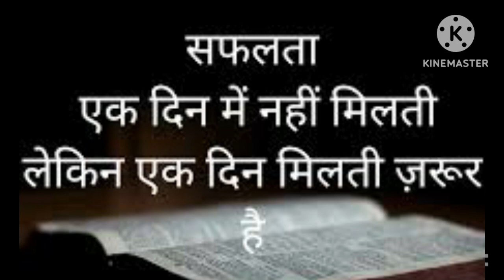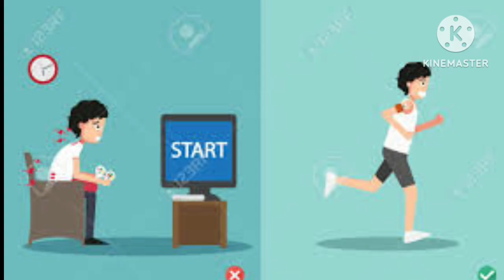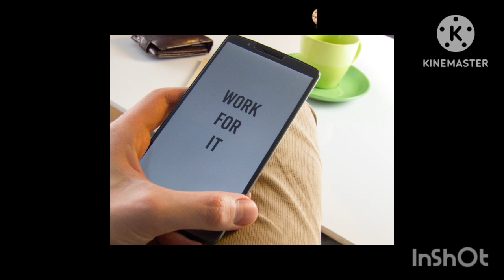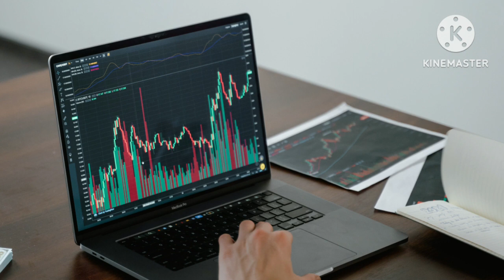Morning motivation | ek din me toh nahi pr ek din jaror hoga#motivationalvideo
Unleash Your Inner Potential" is a captivating and inspiring motivational video that will ignite the fire within you to achieve greatness. It is a powerful blend of compelling visuals, uplifting music, and motivating messages that will propel you towards success.

This motivational video takes you on a transformative journey, encouraging you to break free from limitations and tap into your unlimited potential. It showcases real-life stories of individuals who overcame obstacles, conquered their fears, and accomplished extraordinary feats, proving that anything is possible when you believe in yourself.

Through dynamic cinematography and thought-provoking quotes, "Unleash Your Inner Potential" instills a sense of determination, resilience, and self-belief. It challenges you to step out of your comfort zone, embrace challenges as opportunities for growth, and strive for excellence in every aspect of your life.